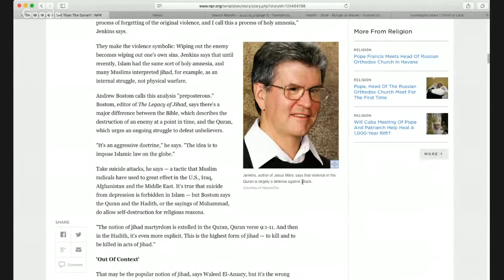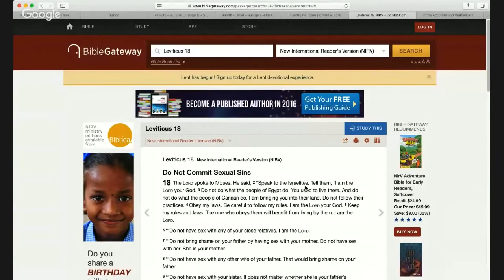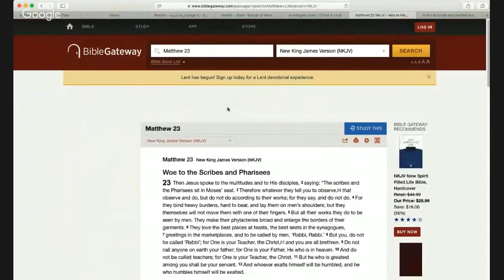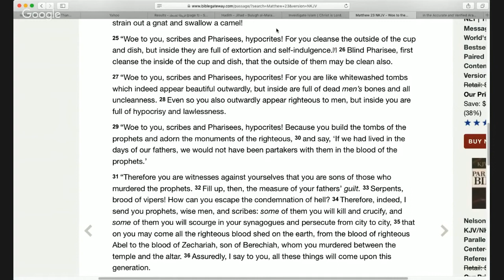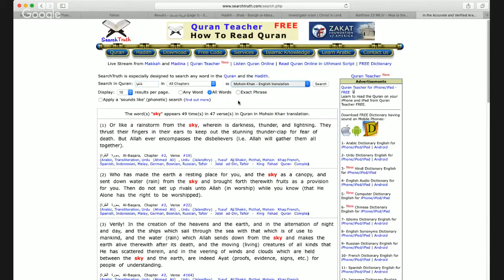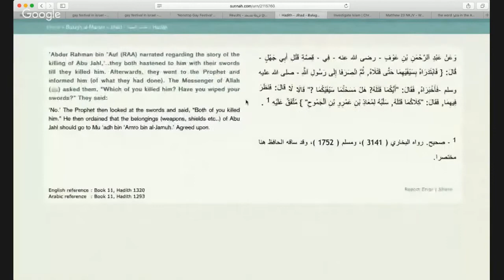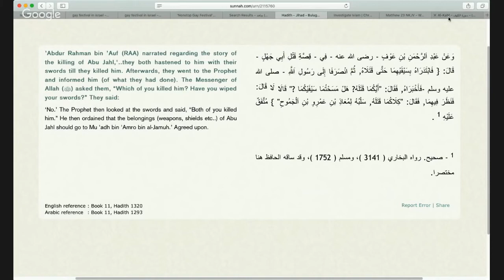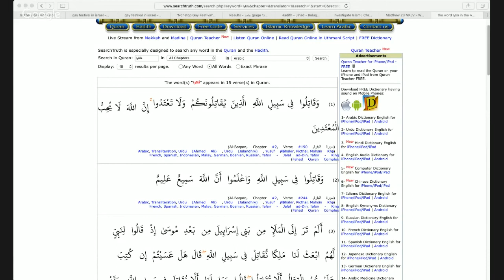Bible More Violent Than The Quran Sam Shamoun & Christian Prince 1